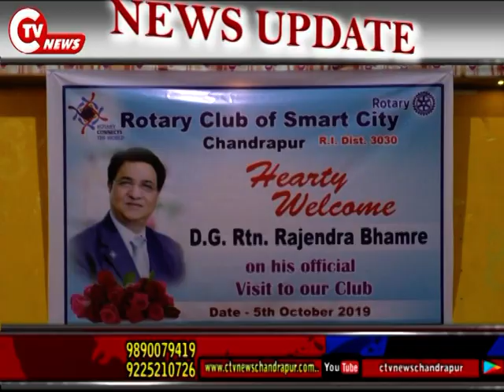रोटरी क्लब आॅफ स्मार्ट सिटी द्वारा कार्यक्रम का आयोजन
CTV News 5 Oct 2019